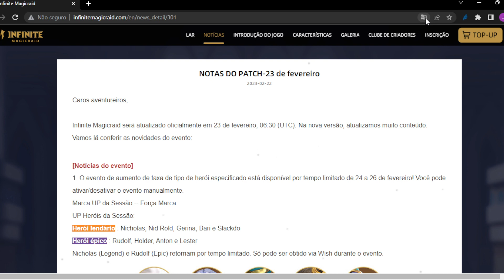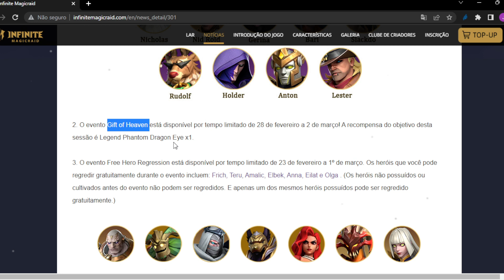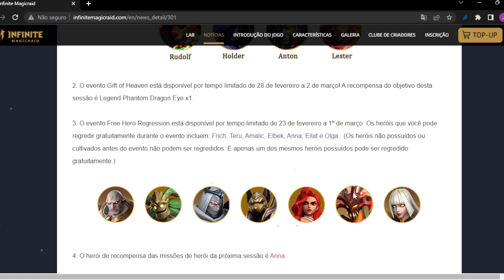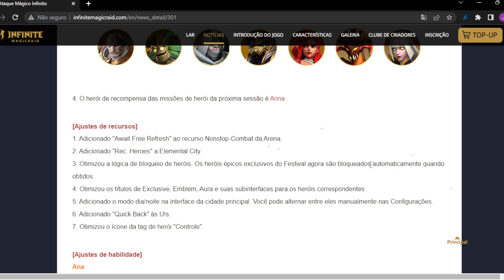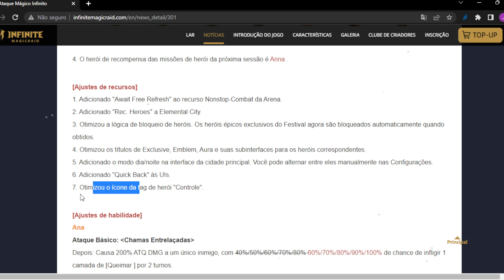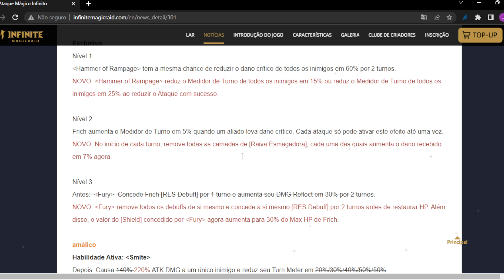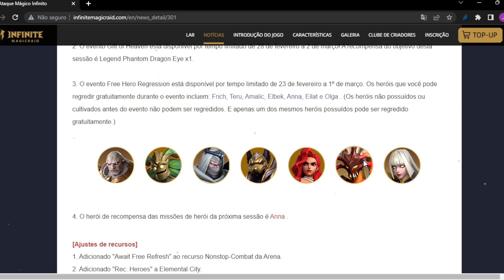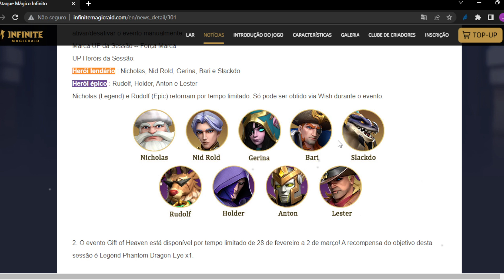Infinite Magicraid - ANNA DE GRAÇA!!! CONFIRA AS ULTIMAS NOVIDADES!!!